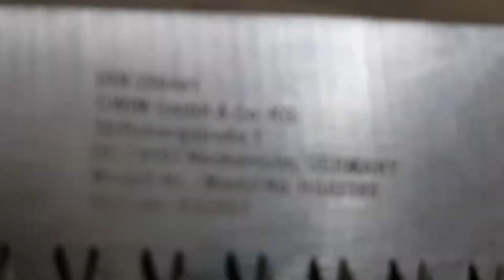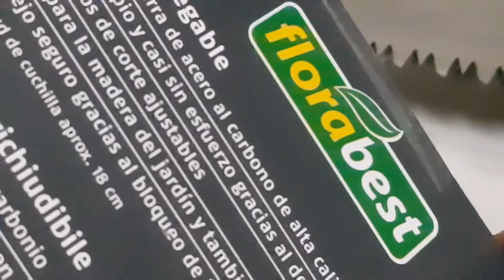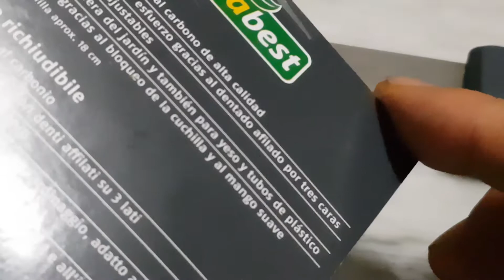Sierra pegable 4 €. Hoja acero al carbono